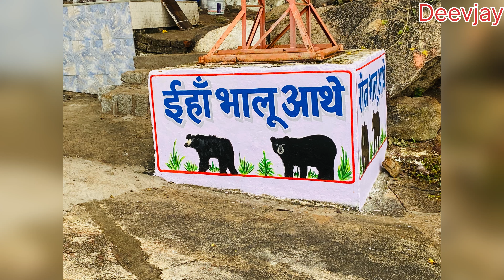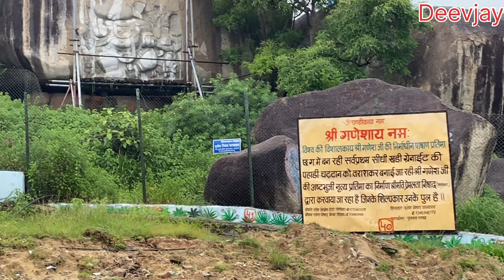माँ चंडी मंदिर बागबहरा# नवरात्री की तैयारी# Deevjay vlog